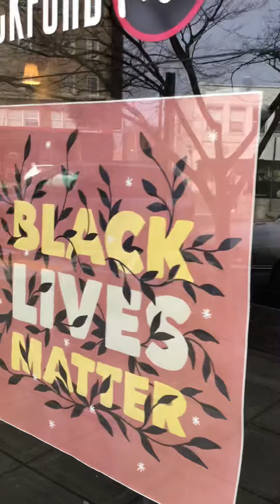✨ Bellingham, Wa & i know oWeenie knows of b'ham 🐝 not too far from Gig Harbor ~ his 'gig' is up! 😼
Zelle & paypal are setup if you care enough to send a love offering from your 💚
katannya rayne